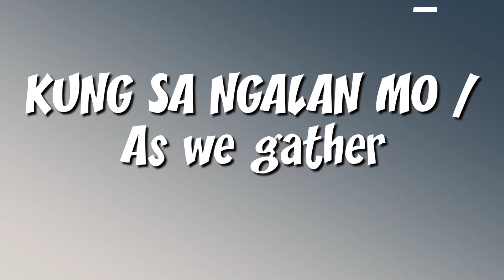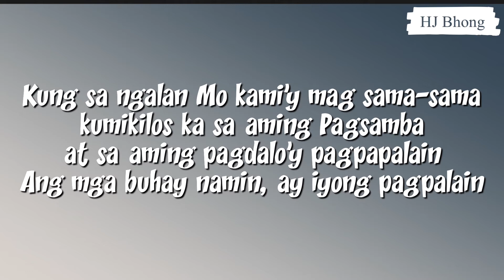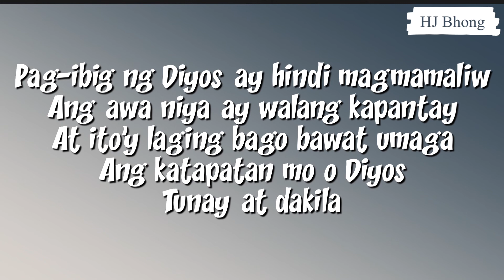KUNG SA NGALAN MO | AS WE GATHER | with lyrics